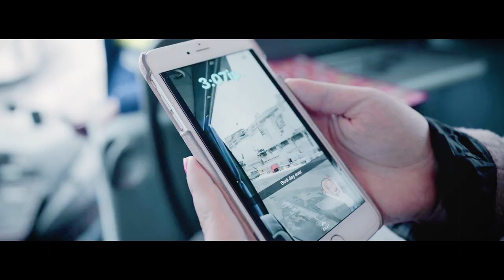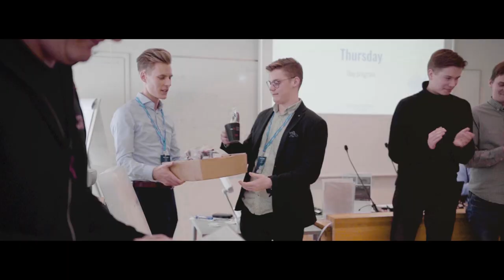NESU Spring Conference 2019 - Aftermovie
NESU Spring Conference 2019 held by NESU-TuKY
Film by Star Image Oy